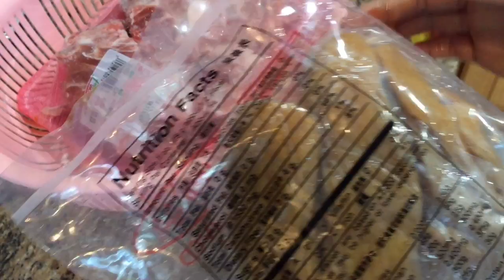Vào bếp nấu món xương hầm xa bấu nhanh và rất ngon cho cả nhà ăn với bún - 455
Kimminhwashingtondc Đừng quên đăng ký ủng hộ kênh bằng cách nhấn ĐĂNG KÝ kênh và NHẤN CHUÔNG cũng như bấm LIKE cho video nhé CẢM ƠN TẤT CẢ CÔ,CHÚ,ANH,CHỊ VÀ CÁC BẠN RẤT NHIỀU _______ Vào trang để xem nhiều video hơn Kênh mới !mong các bạn yêu thương và ủng hộ kênh nhé!